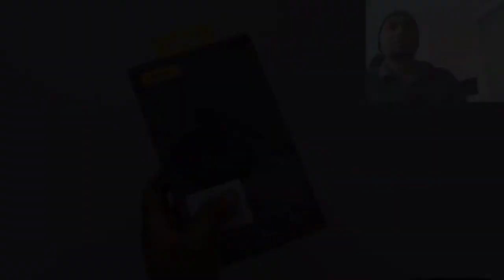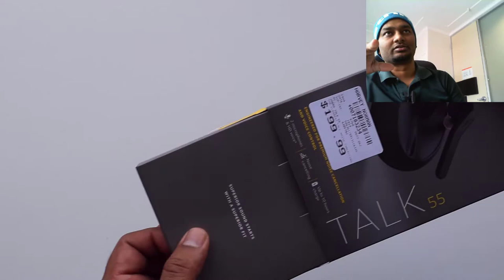Jebra talk 55 Unboxing and Review in Tamil